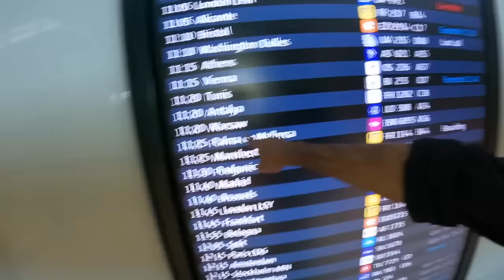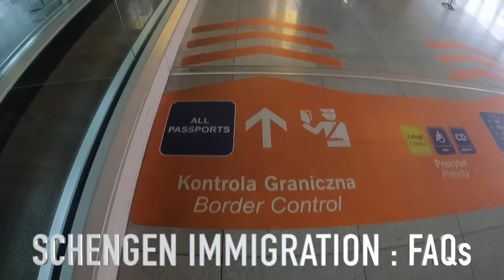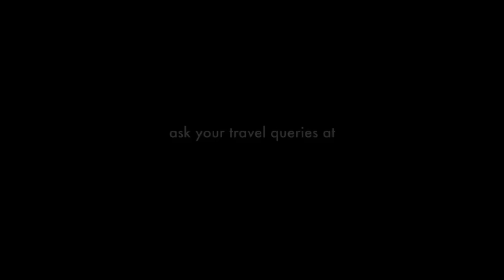GERMANY to INDIA - LOT Polish (Berlin - Warsaw - Delhi) - BROKE MY LAPTOP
I took LOT Polish Airlines from Berlin to Warsaw and Warsaw to Delhi while returning from Germany to India in October 2023. My flight was delayed by more than 4 hours, making my total layover at Warsaw airport over 6 hours. Only after demanding was I compensated for meals, but after that, a bad experience awaited me on my connecting flight to Delhi. The maintenance and cabin crew failed to properly perform their duties, making my 8-hour flight unpleasant. I am still in touch with the Airline through emails, but they are quite reluctant to compensate.

ABOUT ME
I'm Varun.
I am a full-time traveller now (yes, I quit my job to follow my dreams). I love solo travelling & meeting people. After travelling extensively in Incredible India for years, I stepped out of my country and realised, how beautiful the world is! I started making travel web series in Hindi full of travel tips and tricks, especially for budget travel and sustainable tourism. My dream is to inspire people to explore this beautiful world and learn the best things to make our world a better place to live in. I was awarded the prestigious 'National Tourism Award' by the Government of India for my contributions in the field of promotion of Tourism. Thanks to my viewers, I now get invitations from across the globe to visit their places and show them to the world.